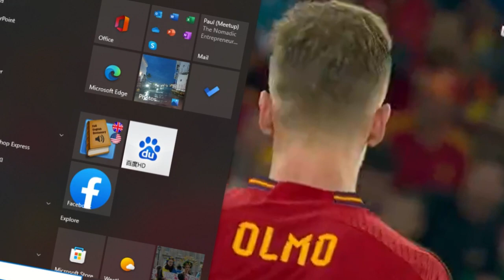Qatar World Cup 2022 Spain vs Costa Rica shots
Spain made nice goals but Costa Rica also played very well, game is game, both team played nicely.